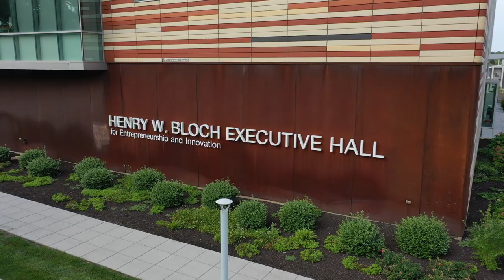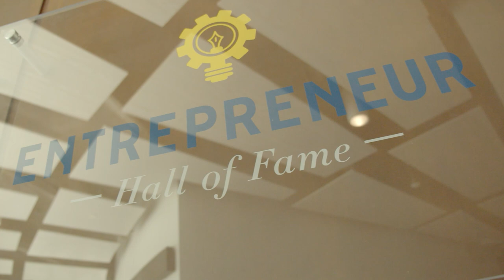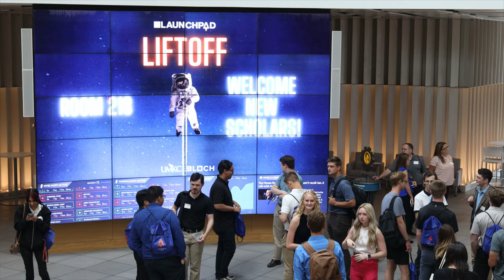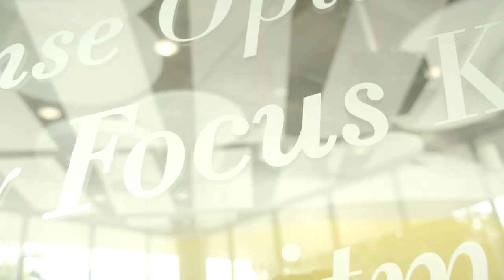The 37th Annual Entrepreneur of the Year Awards - The Sport of Entrepreneurship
Learn what entrepreneurism and sports have in common and what it takes to be an entrepreneur from Henry W. Bloch himself. The UMKC Henry W. Bloch School of Management Regnier Institute of Entrepreneurship and Innovation recognizes great entrepreneurs. At its 37th annual Entrepreneur of the Year Awards, the 2024 honorees are Henry W. Bloch International Entrepreneur of the Year, Marcelo Claure, founder and CEO of Claure Group; Kansas City Entrepreneurs of the Year, Chris and Angie Long, CEO and CIO of Palmer Square Capital Management and co-founders of KC Current; and Marion and John Kreamer Award for Social Entrepreneurship, David Johnson, founder of Chicken N Pickle and CEO of Maxus Realty Trust.